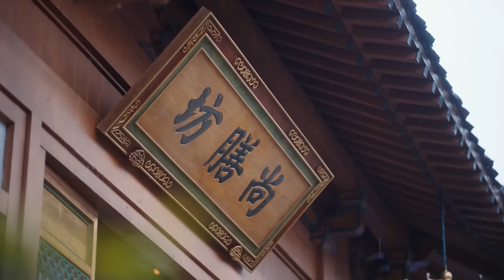MultiSub《星辰訣》▶EP33 💫鬼馬少女#虞書欣 意外穿越古代成惡毒庶女，陰差陽錯替姐出嫁病嬌將軍#丁禹兮 💕顏控花痴小娘子X腹黑霸道大反派♠️以愛為營攻略寵妻狂魔💓永夜星河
📢 @MQ_Cdrama 獨家首播《星辰訣》Princess and Her Mafia Husband  （8:00pm, GMT+8 ）準時更新~
📺 💫鬼馬少女#虞書欣 意外穿越古代成惡毒庶女，陰差陽錯替姐出嫁病嬌將軍#丁禹兮 💕顏控花痴小娘子X腹黑霸道大反派♠️以愛為營攻略寵妻狂魔💓長樂曲

💬劇情簡介
      因為一場姻擢選，來自天南海北的女孩們齊聚新川。韜光養晦的新川六少主尹崢，與只想努力落選、在老家安逸度日的李薇意外結緣，共同開啟了一段狀況百出卻又相映成趣的新生活。隨著尹崢開府、上朝，二人逐漸口味相投、心意相通，攜手共度三餐四季，並與其他性格命運各異的兄弟姐妹們相伴成長，一起寫上新川大家庭的溫暖日常。

0:00 💥全網首發💥《星辰訣》Princess and Her Mafia Husband
1:40 Update Daily🔔8:00 GMT+8, 海外獨家放送✨
3:00 🌷顏控花痴小娘子X腹黑霸道大反派♠️以愛為營攻略寵妻狂魔💓